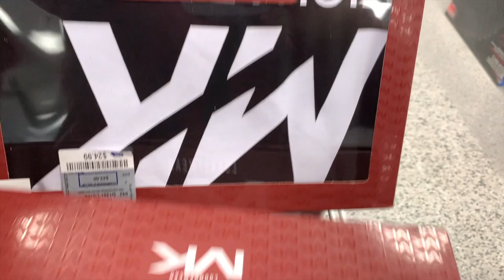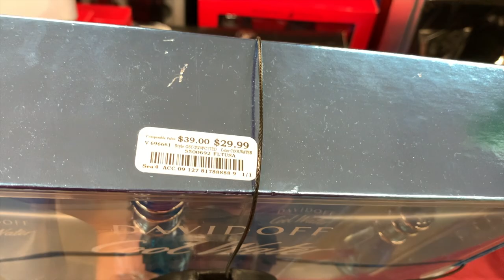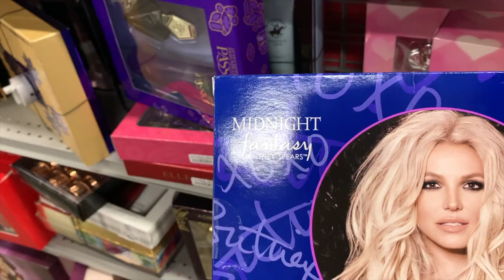Historias De La Ross🥊/ Vamos A Ross Y A Burlington